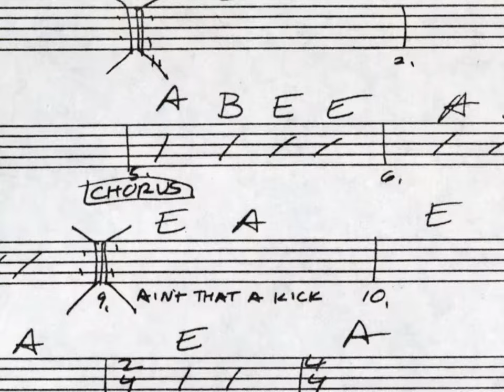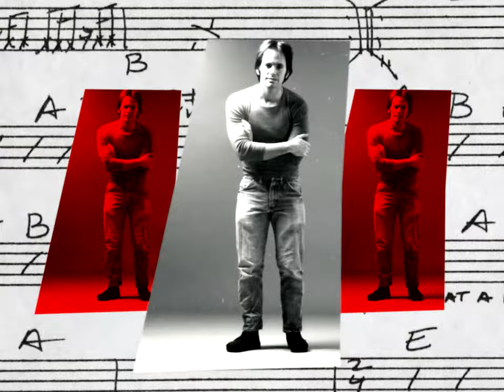Peter Ivers - Conference Call At Four (Official Video)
Peter Ivers  - Conference Call At Four
Directed by C. Spencer Yeh

Follow C. Spencer Yeh